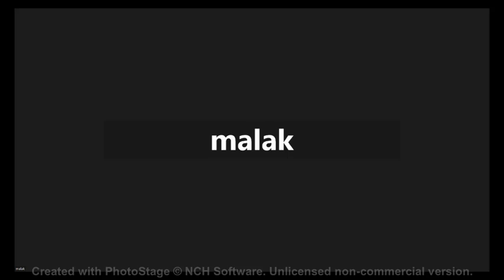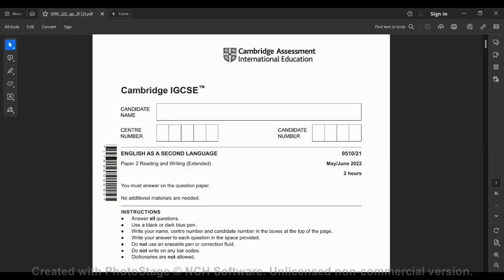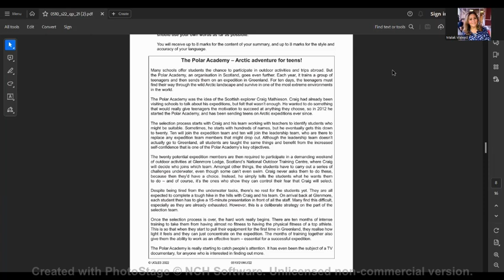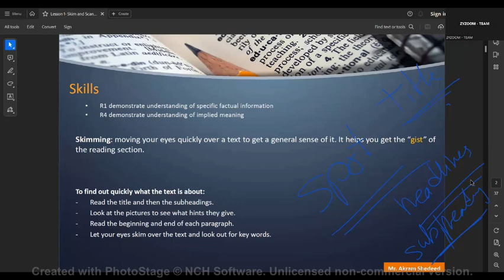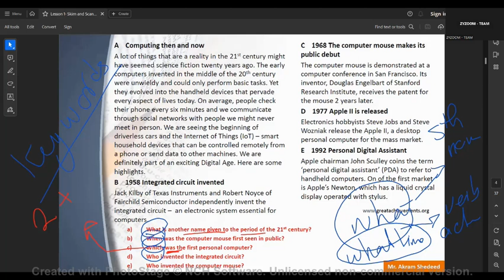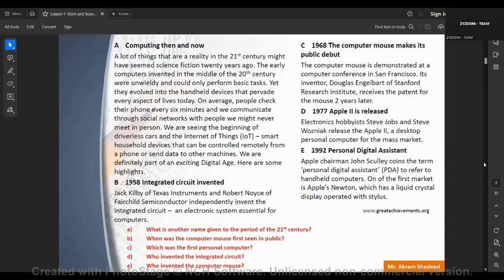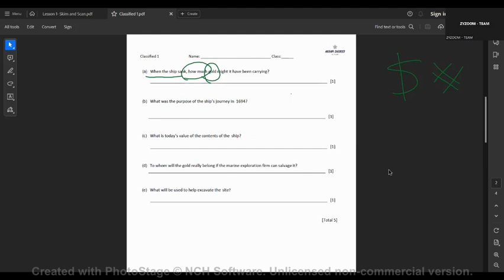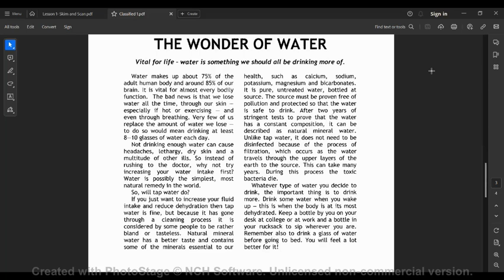mr akram shedeed English ol